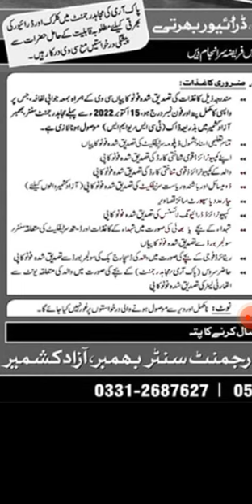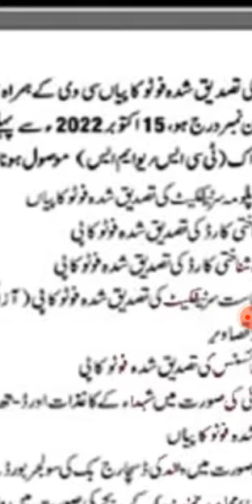Pak Army Mujahid Regiment Jobs 2022 For Clerk | Mujahid Force Jobs 2022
Hi Everyone! Today we are going to talk about How To Get Mujahid Force Job.
mujahid force
Mujahid Force Jobs 2022| Pak Army Mujahid Regiment Jobs 2022 for Soldier| Sipahi Bharti| New Jobs
Join Pak Army Mujahid Regiment for General Duty Soldier After Matric Base the latest advertisement announced today government jobs in Pakistan. Complete eligibility criteria for Sipahi
We also gave your Answers in our Q&A Session about Mujahid Force Jobs 2021 and all the Tips & Tricks about Mujahid Force Bharti Criteria 2021 Through the upcoming Exam of Pakistan Mujahid Force Jobs Test 2021. If You Want to Get These Jobs Then this video is Exactly for You People Where You Will Be Able To Learn How To Join Mujahid Force.